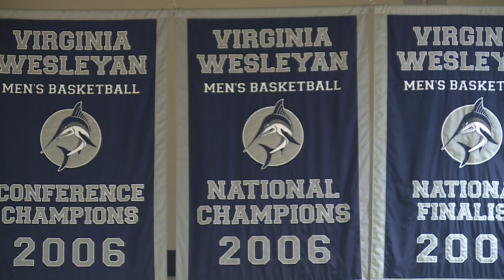Virginia Wesleyan hoops off to hot start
The Virginia Wesleyan basketball team is off to its best in several years.